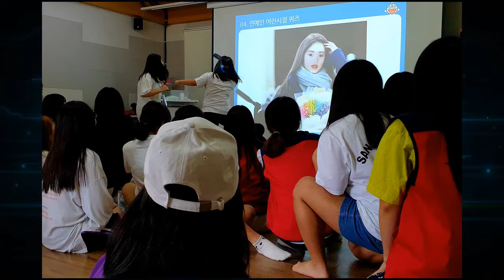Technorama Ep 574 - And down the rabbit hole she goes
What happens when you think you have the nerdiest license plate around? Not what you think!